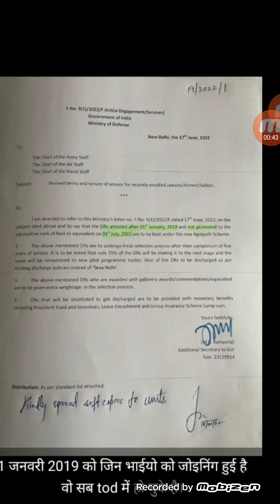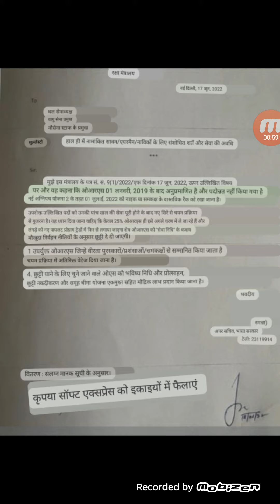1 jan 2019 के बाद जिनकी भी जोइनींग army ,navy,airforce मे हुई हे उन सभी को TOD मे सामिल किया गया ह।